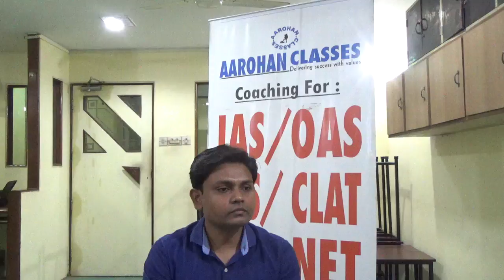AAROHAN CLASSES OAS 2016 RANK 144 SUSANTA KUMAR SINGH